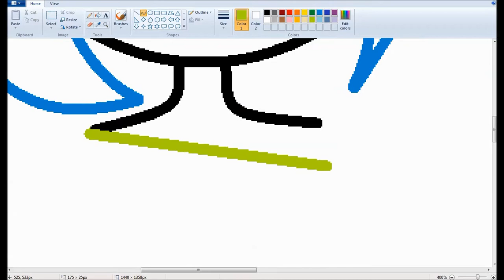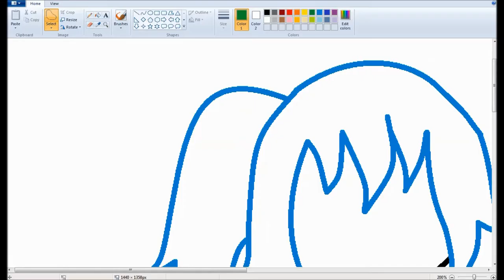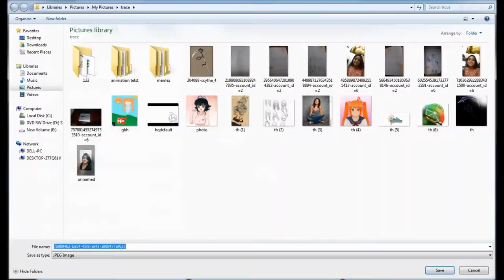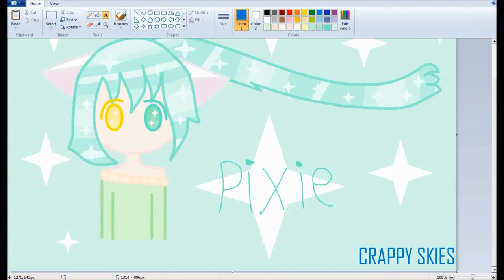SpeedPaint#1 {REQUEST FROM PIXIE CAT LADY} (REQUESTS ARE closed)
This speed paint was requested by Pixie Cat Lady

ART PROGRAM~ MS Paint

Sky~